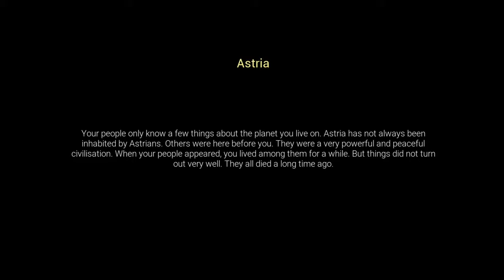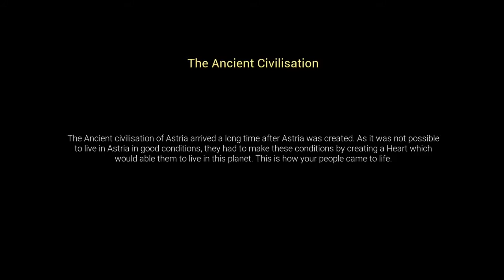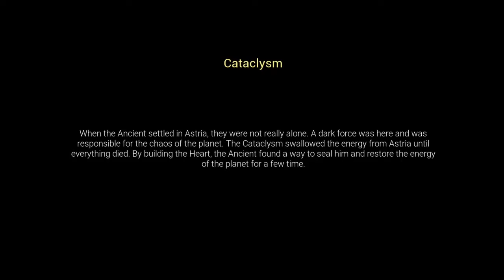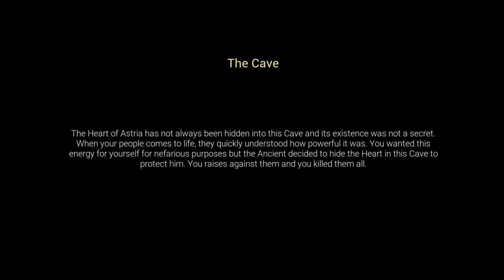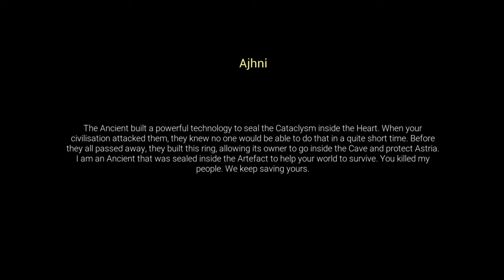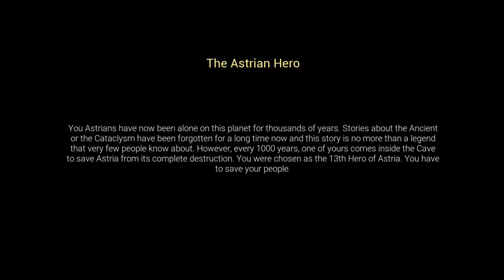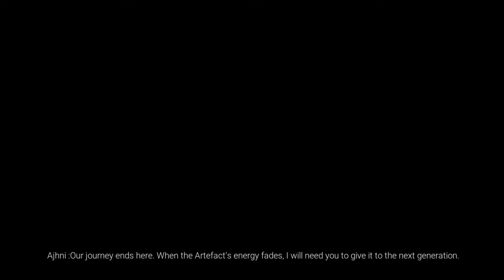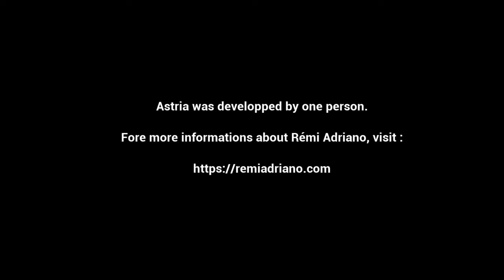Astria Galaxy Brain Puzzle Game w/ Time Stamps! Full Game!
(you can donate to the creator here but it's in euro's I'm still trying to make it work on my end when paypal allows)
Time Stamps: 0:00 Intro
2:20 Floor 1
4:51 Floor 2
7:26 Floor 3
11:12 Floor 4
17:09 Floor 5
20:30 Floor 6
27:00 Floor 7
34:30 Floor 8
43:51 Floor 9
50:26 Floor 10
1:03:21 Floor 11
1:17:00 Floor 12
1:32:28 Cataclysm (Boss Fight)
1:55:43 Black Screen Glitch
1:56:53 Floor 13 (Final Floor)
2:20:47  Ending Cutscene